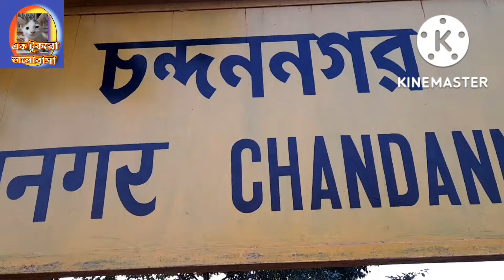chandannagar jagadhtri puja pendal preparation 2022 || চন্দননগর জগদ্ধাত্রী পূজা ২০২২।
নমস্কার বন্ধু, আজ আমি এই ভিডিওর মাধ্যমে তোমাদের দেখালাম 2022 এর জগদ্ধাত্রী পূজার প্যান্ডেল প্রস্তুতি ।
আজ আমি এই ভিডিওতে চন্দননগরের শুকসনাতনতলা বেনেপুুকুুরধার জগদ্ধাত্রী পূজা কমিটির প্যান্ডেল ২০২২ দেখিয়েছি। এই বছর এই কমিটি তাদের থিম তৈরি করেছে দৃষ্টিকোণ মায়ের দৃষ্টি থাক সবার উপর মূলত এই চিন্তা ভাবনায় এই বছর এই কমিটির। ধন্যবাদ
                   আমি শুভদীপ।